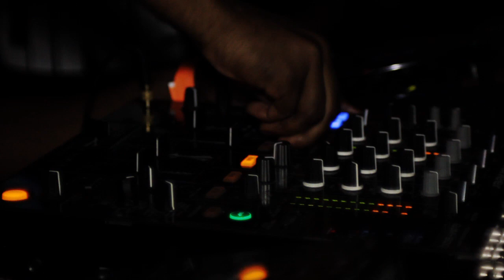12th Planet @ Roxy Orlando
Ak1200 & Steezo Promo present It Gets Hot v.5 featuring 12th Planet. February 17, 2011.
Track listing: Southern Boy-12th Planet, Bass Cannon-Flux Pavillion, and Cinema-Skrillex remix.